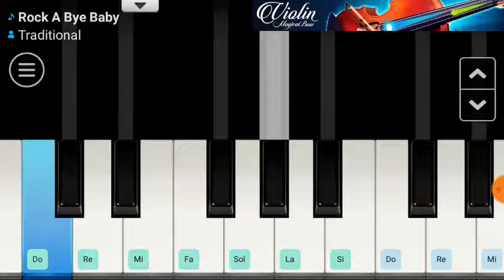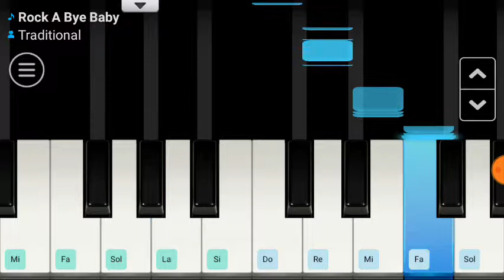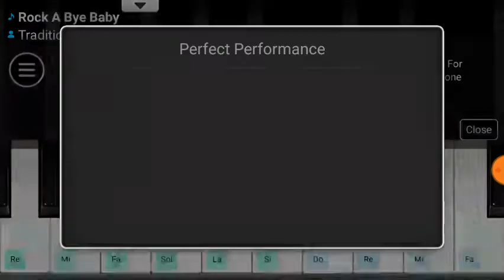Rock A Bye Baby | Piano Cover by Nga Nguyen Phuong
Hey guys! Sorry guys for wrong too many piano notes. Tomorrow I'll have exams too so sometimes I upload new videos. Hope you guys love it!
Scratch: nganguyenphuongmusic
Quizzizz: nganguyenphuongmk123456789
App I use:
Pianist HD: Piano+
Mobi Recorder